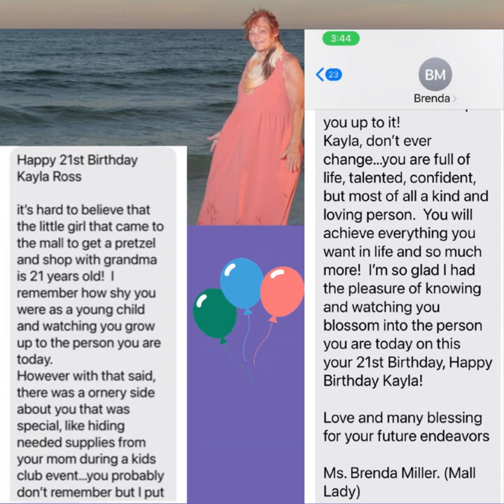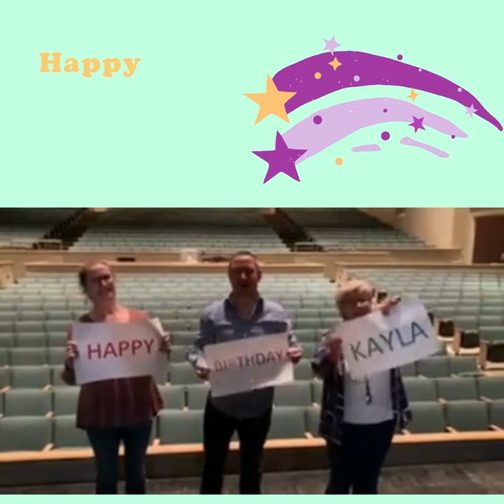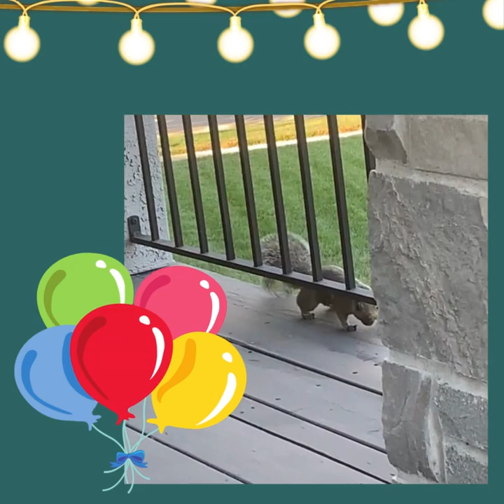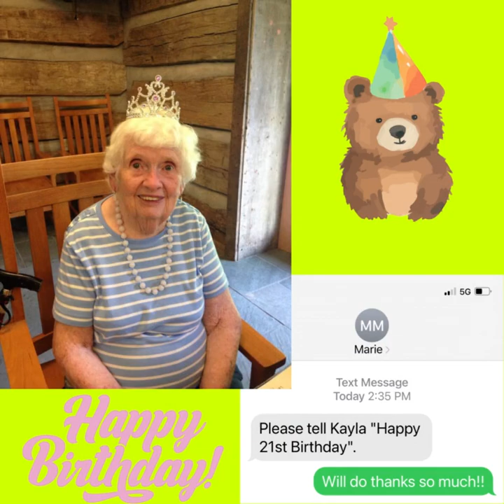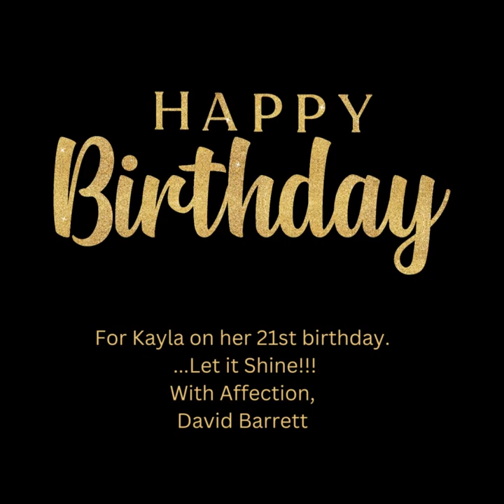Kayla Ross 21st Birthday Video 2023